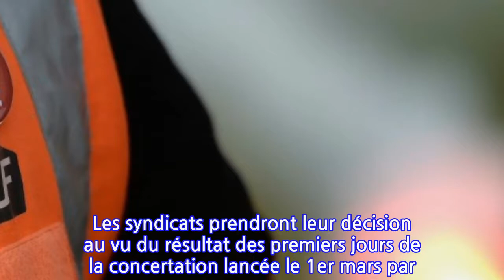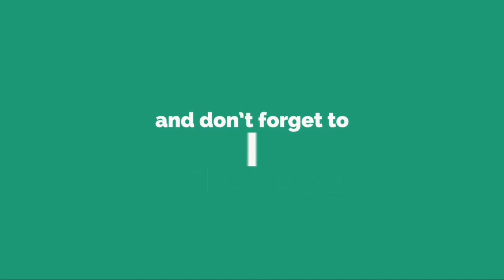La CFDT participera le 22 mars à la manifestation des cheminots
La CFDT Cheminots a décidé mardi de participer le 22 mars à la manifestation nationale organisée à Paris par la CGT Cheminots pour protester contre le projet gouvernemental de réforme de la SNCF et à laquelle participeront aussi l'Unsa, SUD-Rail et FO.